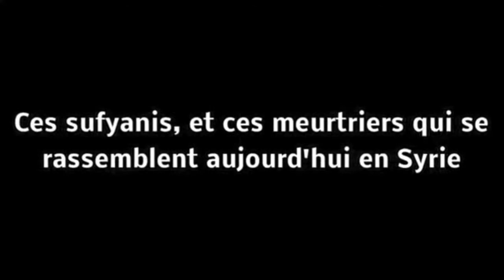Syrie : Les Partisans de Yazid ibn Mu'awiya en démonstration de leur sauvagerie - Sufyanis